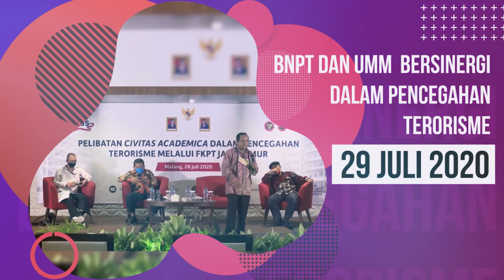Kaleidoskop Juli 2020 - UMM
Mohon perhatian Anda
Bulan Agustus telah tiba
Untuk itu, kami hadirkan Kaleidoskop Bulan Juli 2020

Berasa dengerin pengumuman sebelum nonton bioskop ya? Buat ngobatin kangen itu, Maharesigana hadirkan event nonton film dari mobil masing-masing. Yuk simak selengkapnya di video ini!

Editing: Helmi Mahendra
Script: Hana Rosmalia Alfia
Voice Over: Rahmania Santoso
Footage: Humas UMM dan sumber lainnya